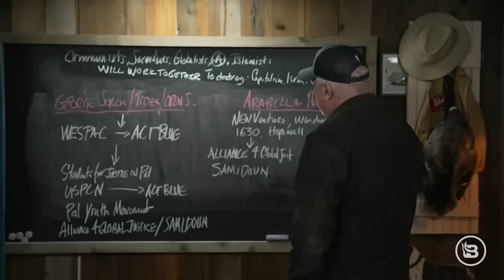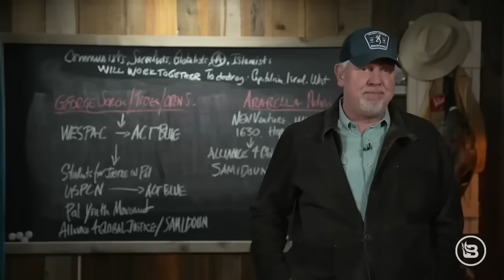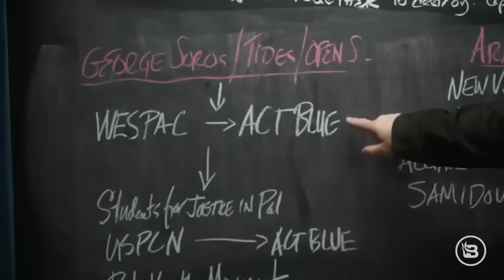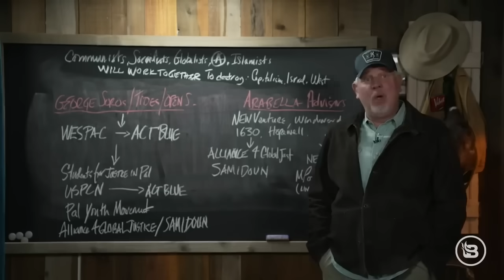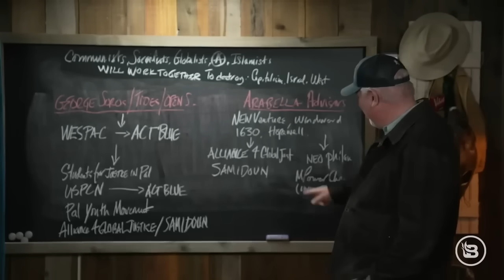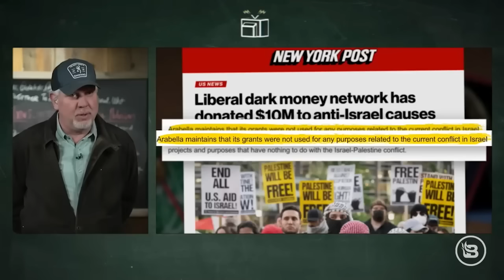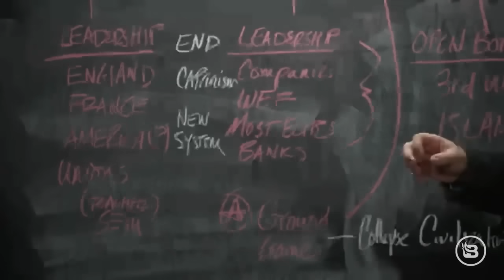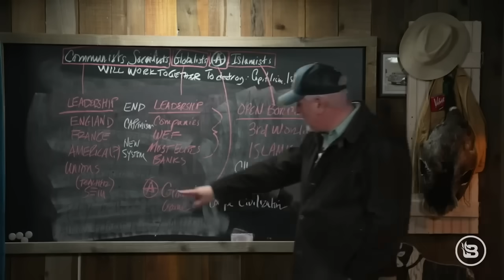How Radical Groups Fund Protests | Glenn Beck Chalkboard Breakdown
The mainstream media doesn’t want Americans to know the truth about radical left-wing protesters, their financial backers, and, in many cases, their ties to terrorist groups. And since they are the propaganda arm of the Harris-Walz campaign, they really don’t want you to know about their interactions with radicals associated with anti-Israel groups and how their campaign is already kowtowing to anti-Israel factions of the party. The Cloward-Piven strategy of overwhelming the system is in full swing, Glenn argues. This is how leftists collapse the West ... unless we vote them out in November.